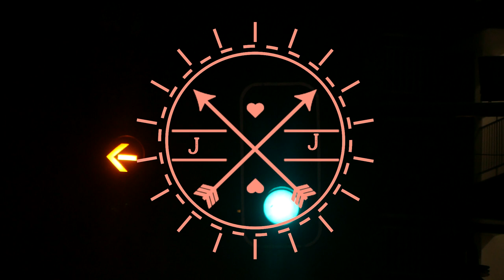Night Videoshoot at BGC (MERCATO)